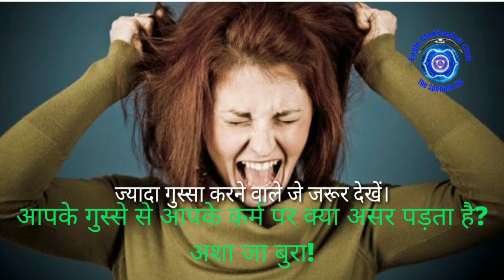ज्यादा गुस्सा करने वाले जे वीडियो जरूर देखें। गुस्से से आपके कर्म पर क्या असर पड़ता है?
गुस्सा हमारे कर्म पर बुरा असर डालता है।